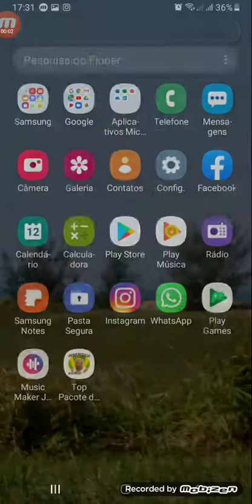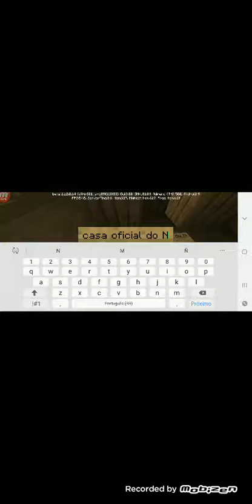Ninja manja minecraft ( A ILHA NAUFRAGADA )